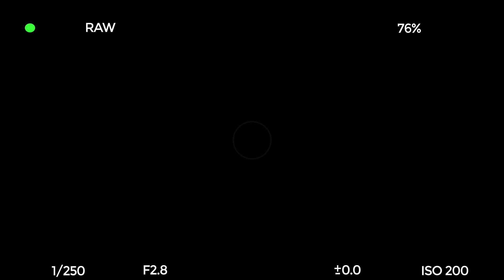Pocztówka z Wakacji 2k20 - Poszukiwacze Przygód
Pocztówka z wakacji! ✉️
Kochani, mamy to! Za nami szósty turnus, a Wy prawdopodobnie jesteście już pośród kolegów i koleżanek w szkołach. Z tej okazji życzymy wam pewności siebie i ciekawości świata! 🌍 Byśmy mogli szybko spotkać się w poszukiwaczowym gronie zabieramy się za zimowiska, a dla Was mamy gorącą pocztówkę pełną wakacyjnych wspomnień. 🍉🍍

🔥 DZ-IĘ-KU-JE-MY za cały sezon, który spędziliście z nami, nad morzem bałtyckim, w podhalańskich górach i kaszubskich lasach.🔥